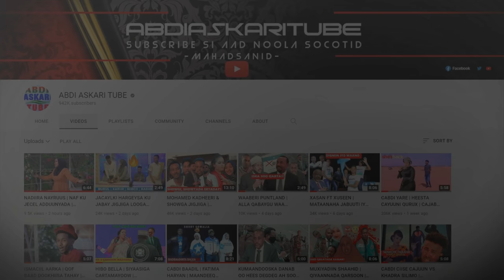MOHAMED KADHEERI VS HIBO YAR | HEESTA WAA LAY HELOO | SHOWGA JIGJIGA | MUSIC VIDEO 2022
WACDARAHA SHOWGI
MOHAMED AKDHEERI – JIGJIGA
CAMERA CREW: CJ AMIIN & SHAKIIB YAYE
EDITED BY: CJ AMIIN
PRODUCED BY: ABDIASKARITUBE
KADHEERI VS HIBO KHALIILIL
WAAN KU HAYBINAYOO
HURDO KAAMA LADOO
HUQDAADAA I DISHEE HAA HAA.
''And thumbs up if you think I brought this video to your attention'' Thanks